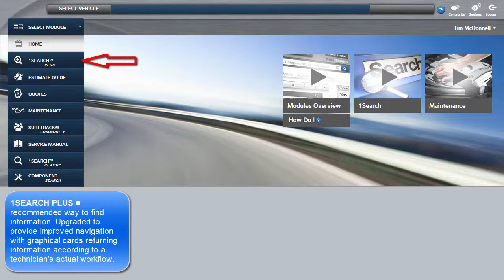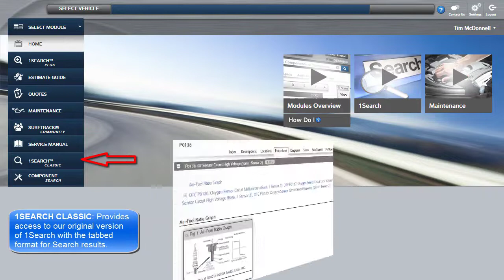ProDemand Modules Tour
Overview of the repair information types in each ProDemand module